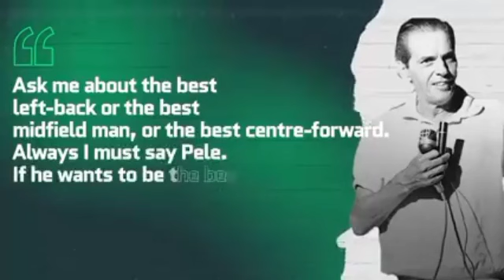😳Wow! See How Good Edson Arantes Do Nascimento ( Pelé ) Was